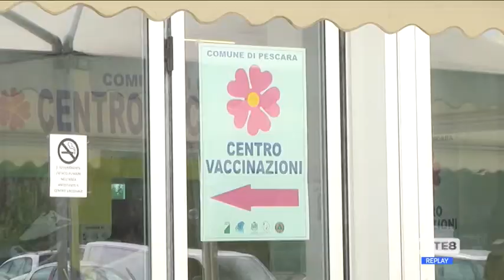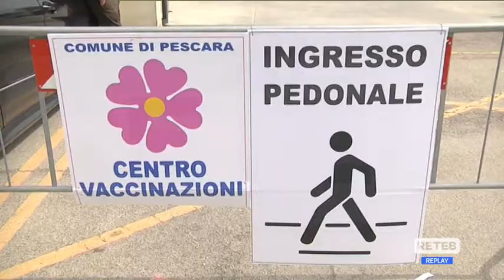Covid - Riprese le vaccinazioni